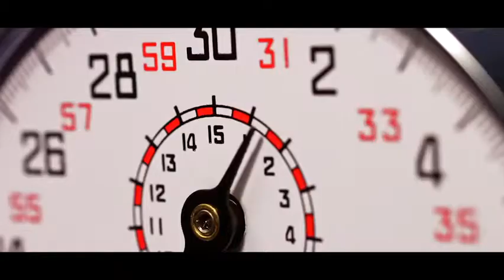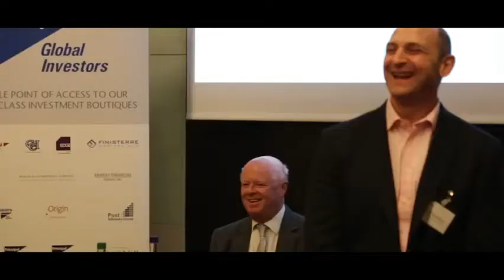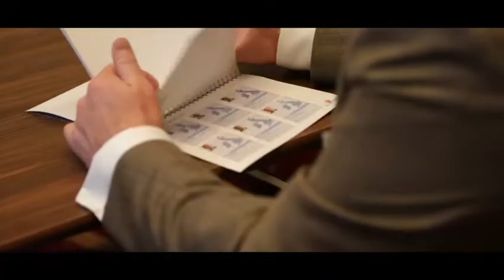CityWire Wealth Manager Awards 2014 Video Highlights featuring Nick Taylor of Charteris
Charteris Head of Private Client Wealth Management Nick Taylor interviewed alongside peers at CityWire Wealth Manager Awards 2014